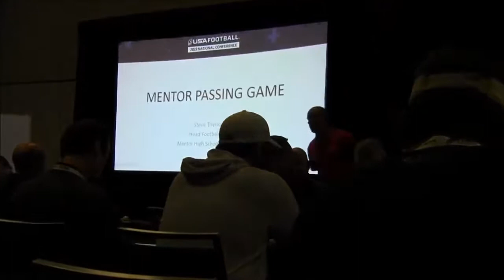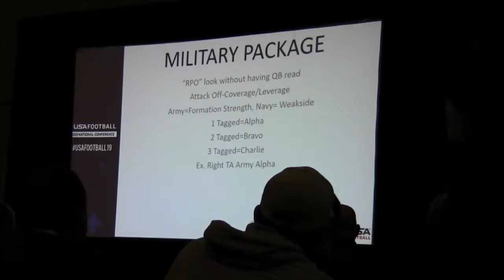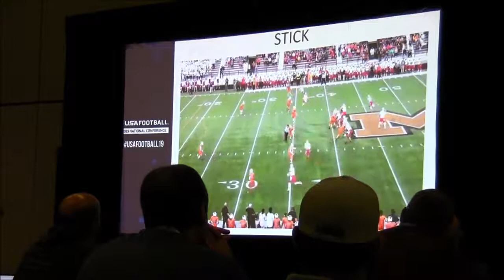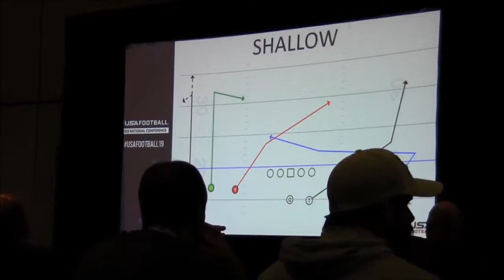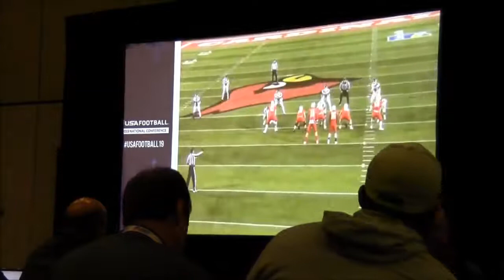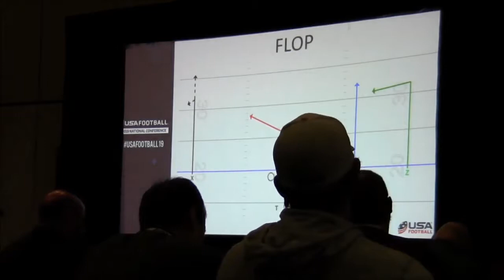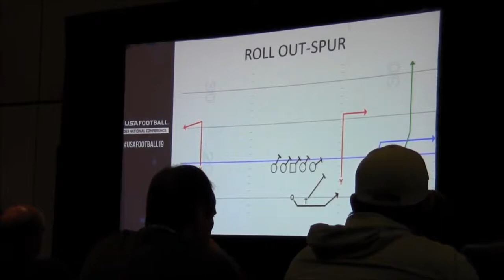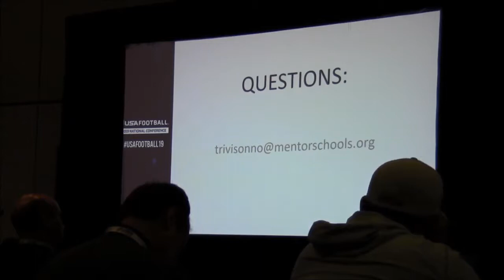Spread Offense Passing Game Steve Trivosonno, Mentor, Ohio